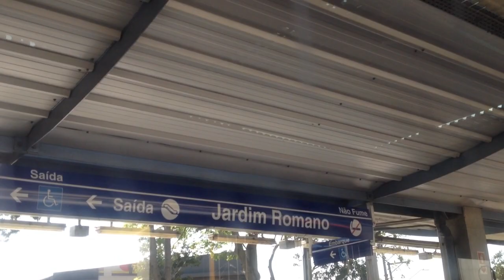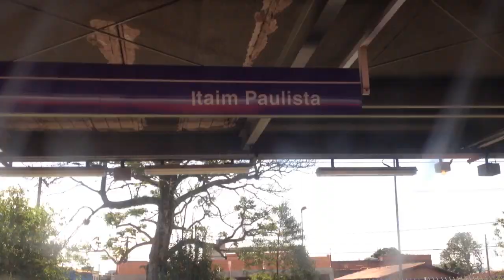Trecho entre Jardim Romano e Itaim Paulista no TUE 2000 - Linha 12 Safira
Filmado no Série 2000 (Carro 2056)
Data: 25/04/18

Destaque para o 2000 metropolitano sentido Calmon Viana, e para o 9500 (D544) estacionado em Itaim